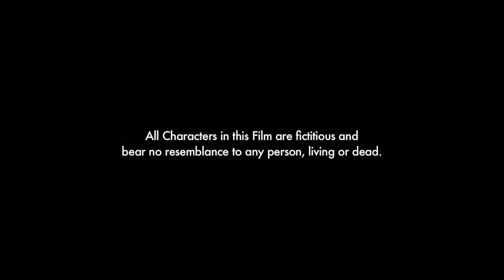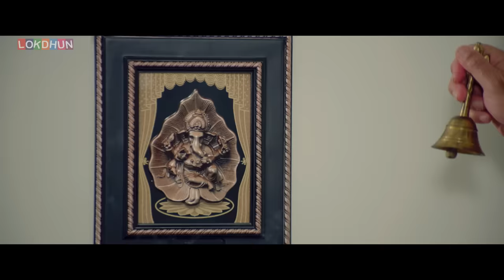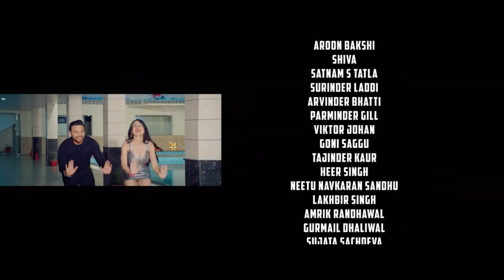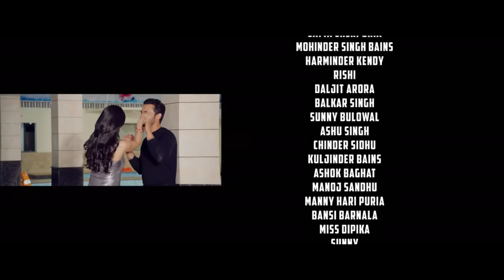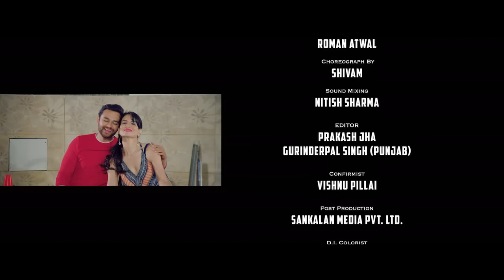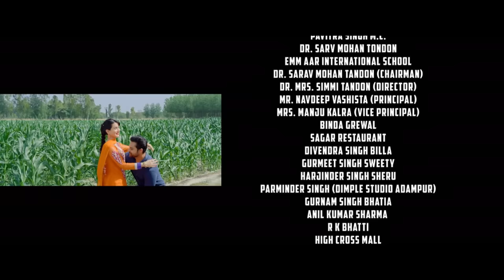New Punjabi Movie - CHAN TARA || Full Movie || Nav Bajwa, Jashn Agnihotri || Latest Punjabi Film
Fim - Chan Tara
Starring - Nav Bajwa , Jashn Agnihotri
Director - Vinit Atwal
Producer - Stanam S Tatla
DOP - Mangat Badhan
Executive Producer - Vikram Atwal
Story & Screenplay - Vineet Atwal & Wazir Singh Baz

Distributor - Omjee ( Munish Sahni Ji)